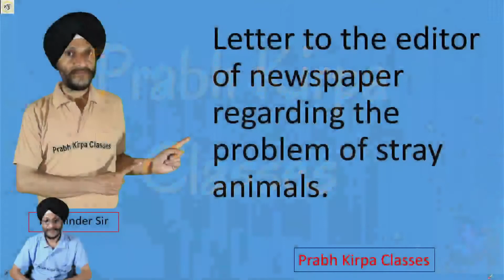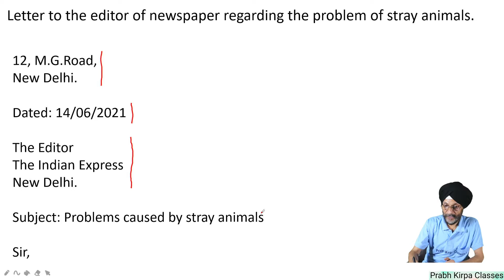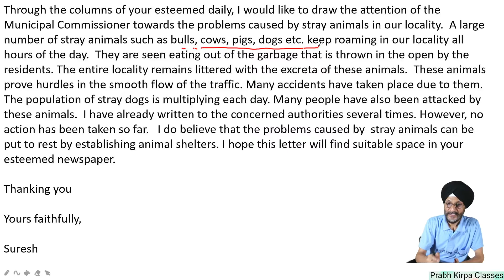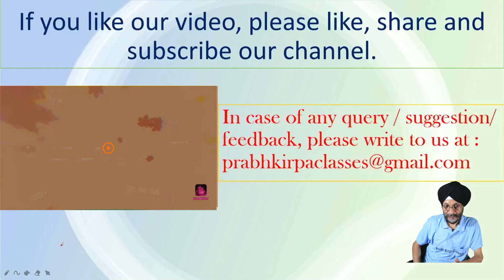Letter to the Editor of newspaper regarding the problem of stray animals